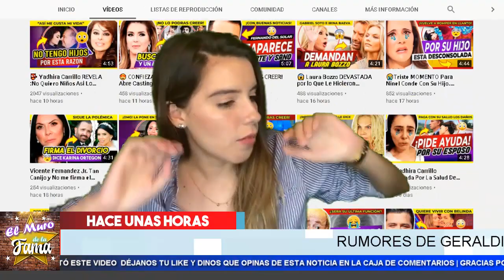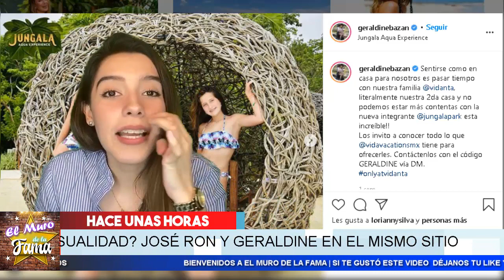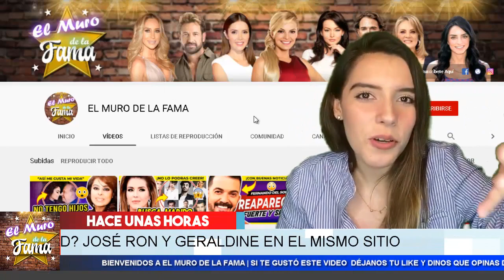😈 𝗦𝗲𝗿𝗮 𝗤𝘂𝗲 𝗠𝗼𝗻𝘁𝗮 𝗖𝘂𝗲𝗿𝗻𝗼𝘀? Geraldine BAzan 𝘁𝗶𝗲𝗻𝗲 𝗻𝗼 𝘂𝗻𝗼,𝘀𝗶 𝗻𝗼 2 𝗴𝗮𝗹𝗮𝗻𝗲𝘀;;En El Muro De La Fama 😯